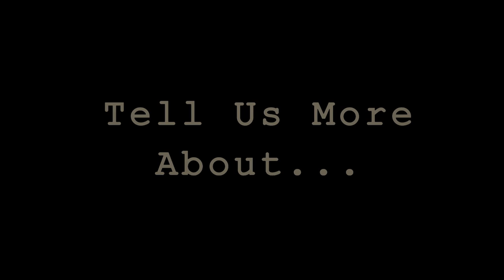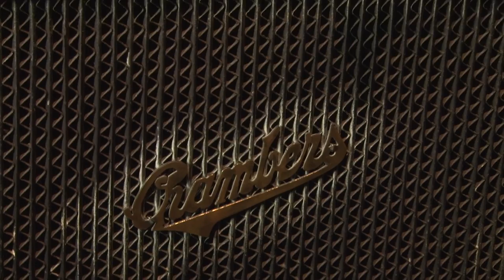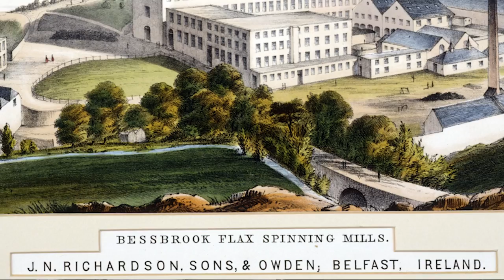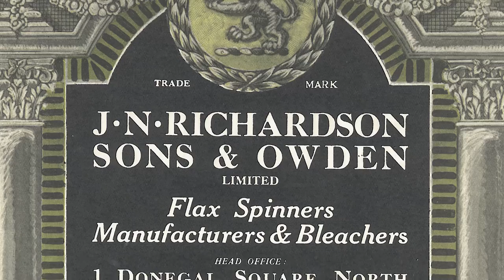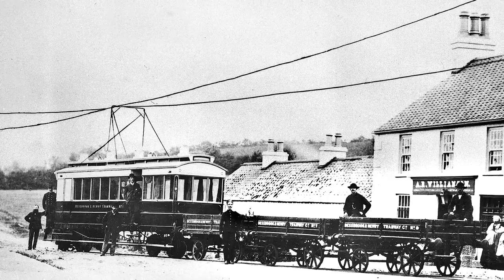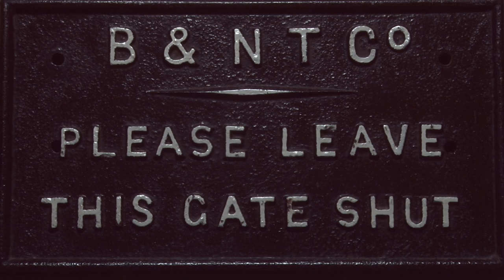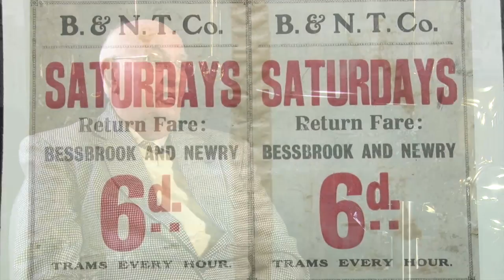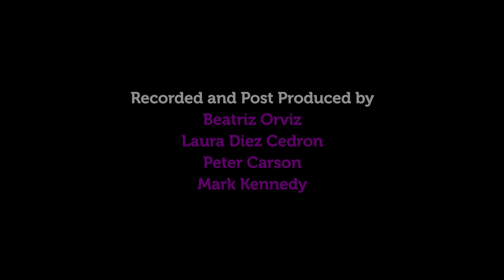Mr. Honeyford tells us more about Bessbrook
'Tell Us More About-Bessbrook' is the first in an occasional series of videos when we ask people to 'Tell Us More About' their memories relating to the museum's collections.
Mr Eric Honeyford from Bangor, Co Down, remembers his early childhood growing up in Bessbrook, Co Armagh. He talks about the spinning mill, the Richardson family and their Chambers car, the staff in the estate and the Bessbrook tram.